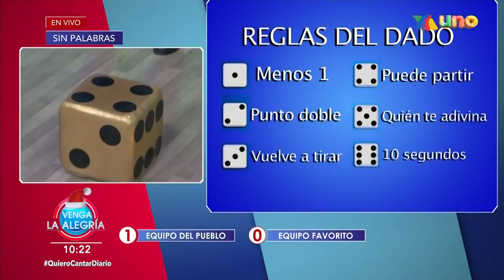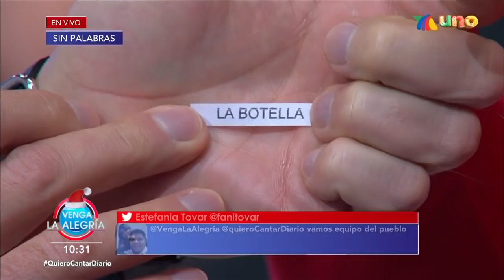¡Un duelo sin tregua en el programa! | Programa 02 de diciembre 2021 PARTE 1 | Venga La Alegría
Los dos equipos se dieron con todo en el Sin Palabras y El Chino nos cocinó un platillo buenísimo en el programa.